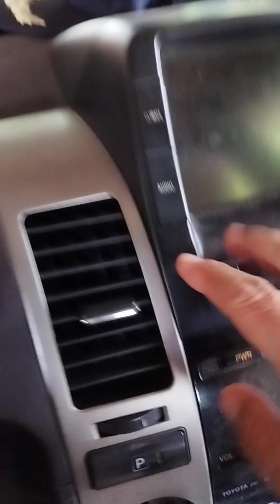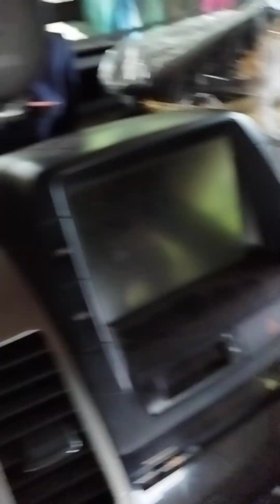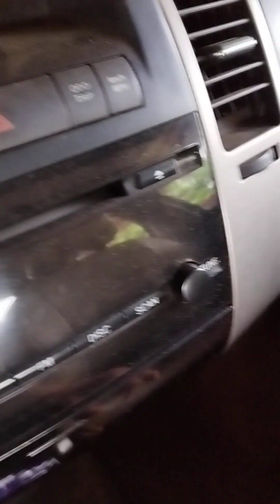ដំណោះស្រាយពេលកញ្ចក់រថយន្តស្រអាប់ខាងមុខ និងចំហៀងសងខាង នៅពេលបើកបរពេលព្រឹក និងពេលយប់